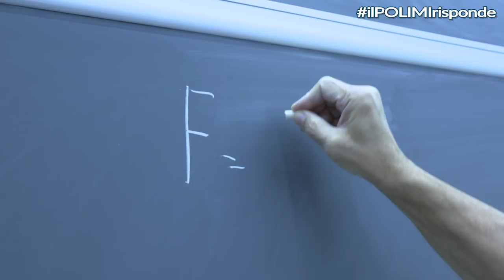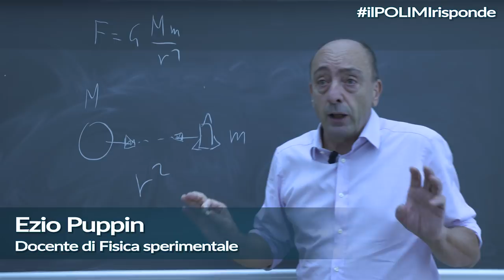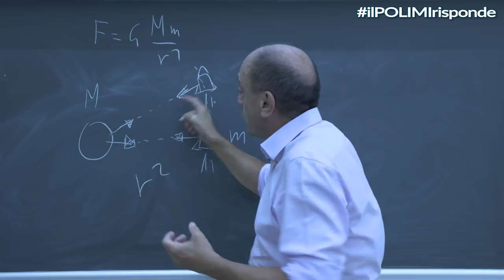IlPOLIMIrisponde - La legge di attrazione universale è compatibile con la relatività ristretta?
Perchè la legge di attrazione universale (Newton) non è compatibile con la relatività ristretta?
Risponde Ezio Puppin, docente di Fisica sperimentale